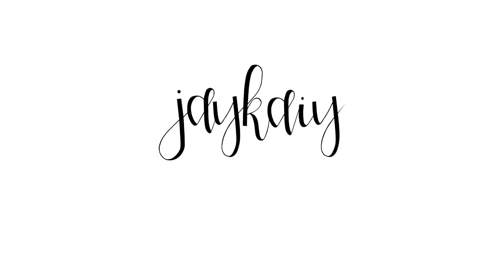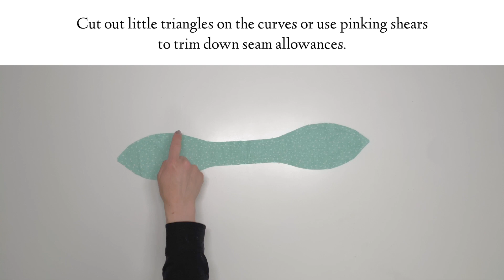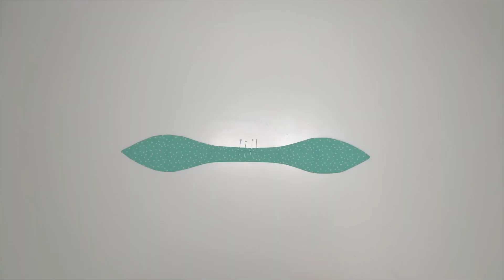Sewing a Bow Scrunchie: A short sew-along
Jaykaiy Patterns // Bow Scrunchie sewing tutorial

Beginners welcome!